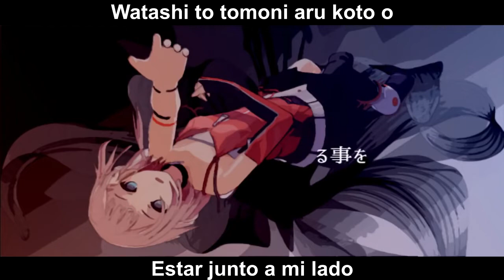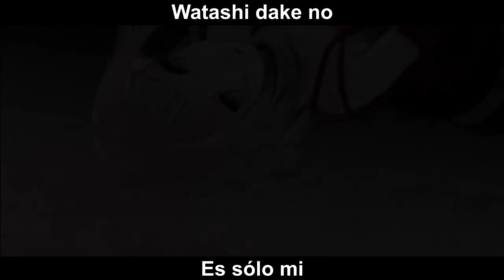【ヤンデレP】Fallen Lily - ONE [Sub Español/Romaji]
Este fansub es a pedido de un suscriptor, espero les guste mucho uwu.

Canción: Fallen Lily
Productor: ヤンデレP (YandereP)
CeVIO: ONE